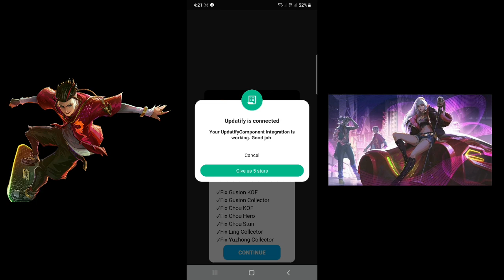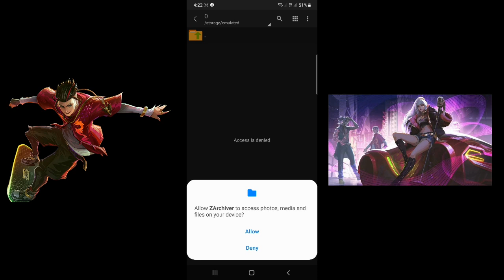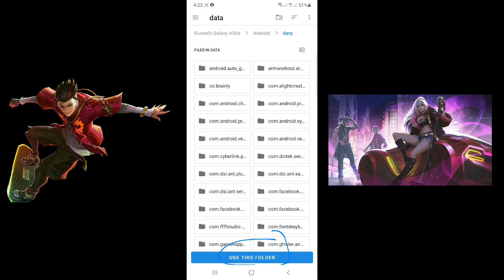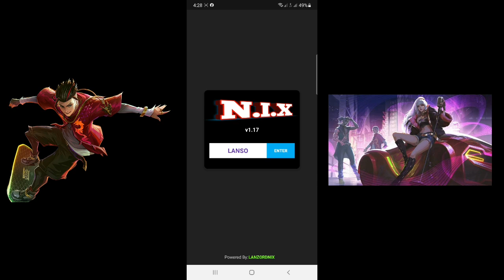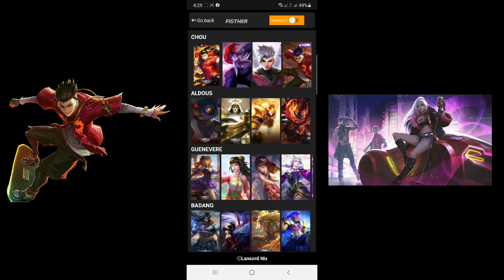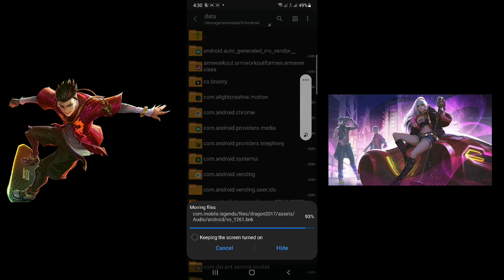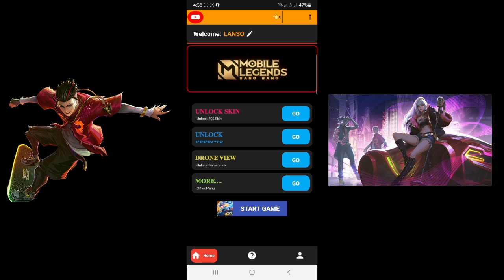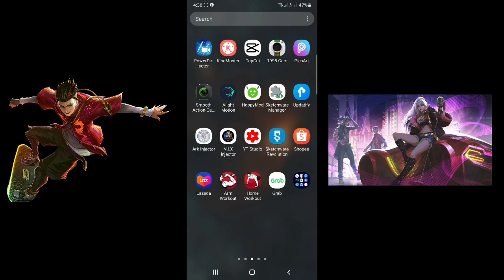HOW TO GET S.T.U.N|| FOR ANDROID 5 TO 11